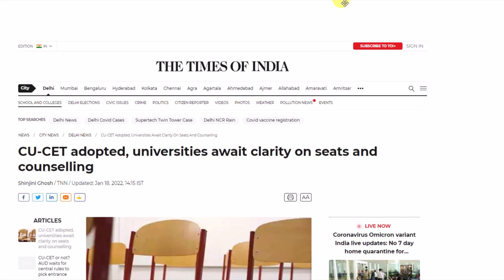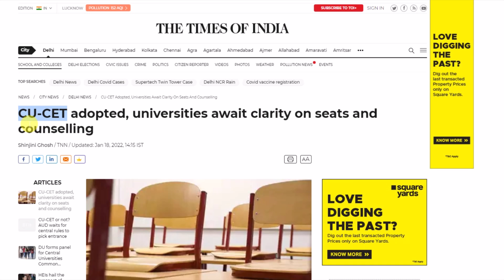CUCET 2022-23 : AMU BHU DU JAMIA JNU | BHU Admission 2022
About this video :- सेंट्रल यूनिवर्सिटी कॉमन एंट्रेंस टेस्ट 2022 पूरी जानकारी  and cucet 2022-23 syllabus idea

DU Admission process 2022-23
JNU Entrance Exam 2022-23
DU Entrance Exam 2022-23
JMI Entrance Exam 2022-23
BHU Entrance Exam Pattern 2022-23
JNU Entrance Exam Pattern 2022-23
DU Entrance Exam Pattern 2022-23
Jamia Entrance Exam Pattern 2022-23
AMU Entrance Exam Pattern 2022-23
JMI Entrance Exam Pattern 2022-23
BHU exam syllabus 2022-23
JNU exam syllabus 2022-23
DU exam syllabus 2022-23
Jamia exam syllabus 2022-23
AMU exam syllabus 2022-23
JMI exam syllabus 2022-23
cucet syllabus
cucet du
cucet 2022 colleges
Will Cucet be conducted in 2022
Is Cucet confirmed for 2022
Can I get direct admission in Central University
How do I apply for CU CET
Will Cucet be conducted in 2022-23
Is Cucet confirmed for 2022-23
Is Cucet 2021 online
Can I apply for Cucet after 12th
Will there be a DU exam entrance in 2022
How do you get to DU in 2022
cucet delhi university 2022
Are DU forms out for 2022
How can I join Du 2022
How can I get admission in JNU 2022
Is JNU admission 2022 Open
Is JNU Form 2022 out
Can I get admission in JNU after 12th
What is the last date of AMU application form 2022
What is the date of AMU entrance exam 2022
What is the last date of admission in AMU
Is AMU admission open for 2022
delhi university admission 2022
Can I get direct admission in Jamia
What is the last date of Jamia Application Form 2022
Is Jamia entrance exam postponed 2022
amu admission 2022 class 11 as usual test will happen
amu admission 2022 class 9 as usual test will happen
amu admission 2022 class 6 as usual test will happen
bhu admission 2022 class 11 as usual test will happen
bhu admission 2022 class 9 as usual test will happen
bhu admission 2022 class 6 as usual test will happen
cucet preparation coaching on TBIT Classes App